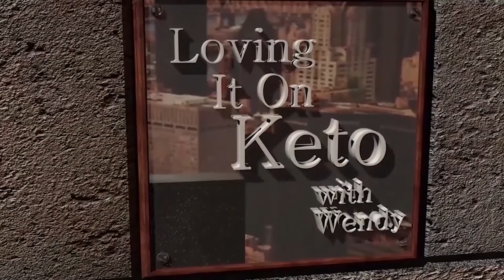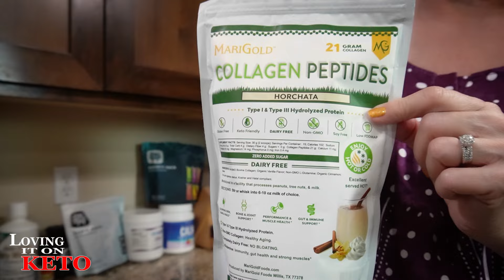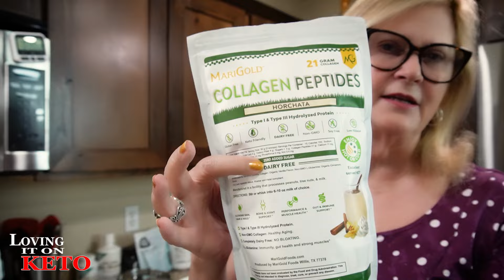WEIGH IN DAY and HOW ARE DOING WITH BEEF BOWLS and PSMF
1530 -- WEIGH IN DAY and HOW ARE DOING WITH BEEF BOWLS and PSMF

OUR CODE IS  = LovingItOnKeto
code : lovingitonketo
KRACKD SNACKS
PLUCK SEASONINGS
0:00 intro
PLUCK SEASONINGS
GREMBERRY FARMS
LOVING IT ON KETO AMAZON STORE